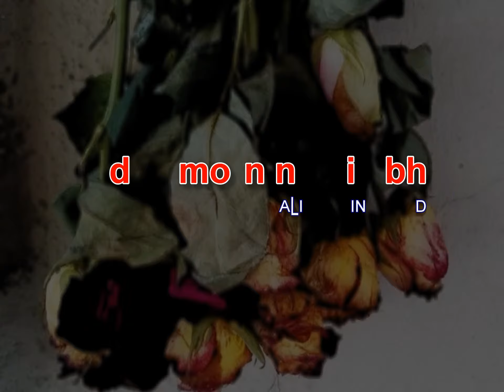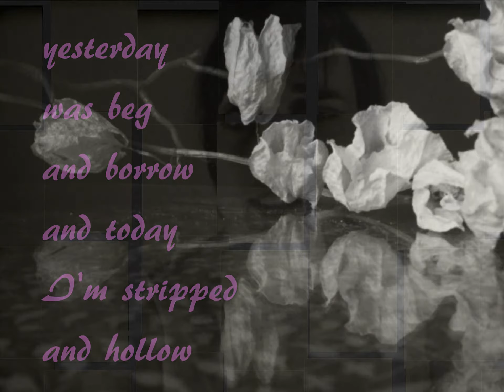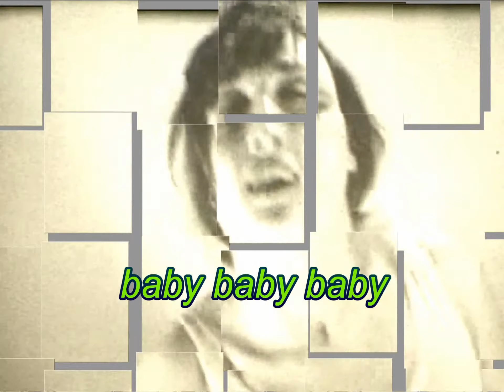ALIEN SKIN with Deity - Monday Mornings I Abhor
Popular with Martin Gore & David Bowie fans, Alien Skin is former synth player with Real Life of 80s multi-million seller SEND ME AN ANGEL fame. Teamed up with female vocalist, Deity, on the 2015 album 'A Blue Sky at the Edge of the World' this is one of the the 11 tracks.